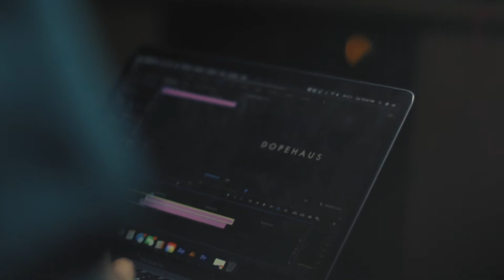MOVEMENT TEST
camera movements and title test